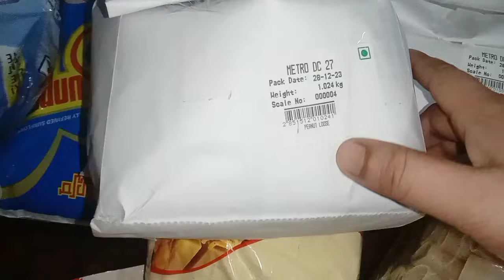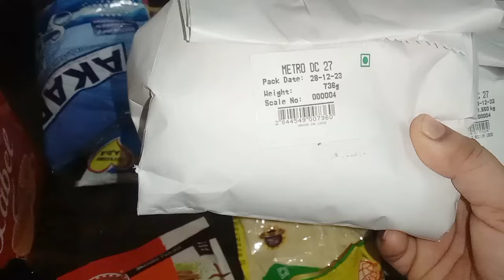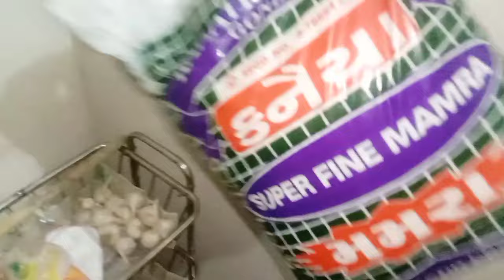Monthly metro shopping Vlogs| ನನ್ನ ಮಗಳು ಏನು ನೋಡಿ ಹೆದರಿದಳು? @Shridevisimplelife486